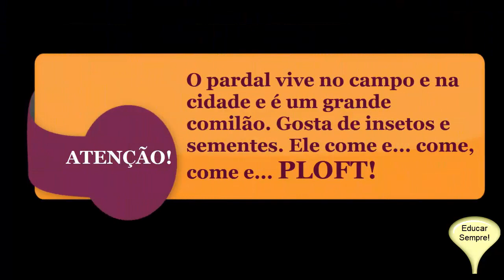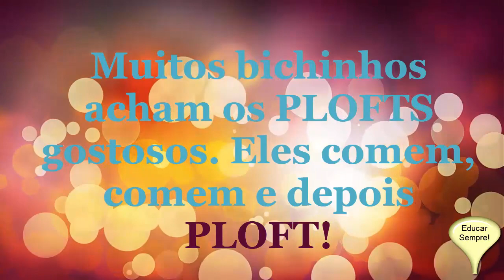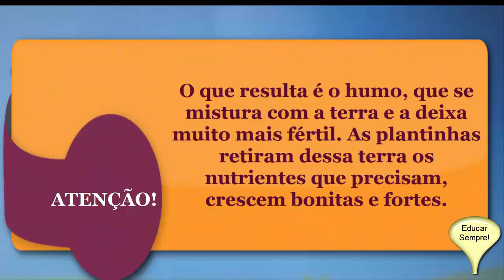Teia alimentar: Do livro para o vídeo!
Você sabe o que é uma teia alimentar? Nesse vídeo dedicamos a adaptação do livro de Neide e Suzana para ajudar as crianças a compreender o conteúdo, para isso exploramos recursos que mostram os animais! Venha se divertir e aprender com a gente! Educar sempre, nossa missão é socializar conhecimento!
Adaptação do livro uma teia alimentar!